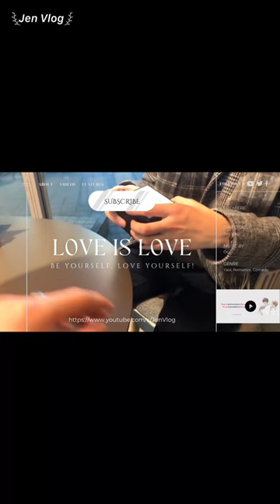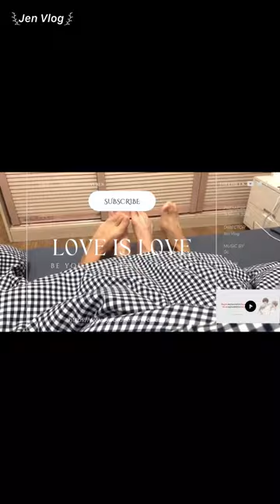[Engsub/BL] "After the first meeting, I dreamed about you" Chen Lv & Liu Cong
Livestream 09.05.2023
Chen Lv/ Trần Luật: @Clv陈律
Date of birth/ Sinh ngày: 29/09/2001 - Libra/ Thiên Bình
Height/ Chiều cao: 1m85
Hometown/ Quê quán: Guangzhou, Guangdong Province/ Quảng Châu, Quảng Đông
Thumbnail - Weibo: @鱼蛋壳爱聪律

Jen Vlog